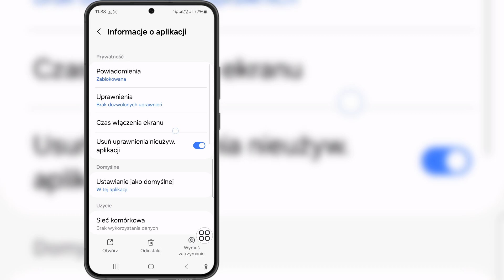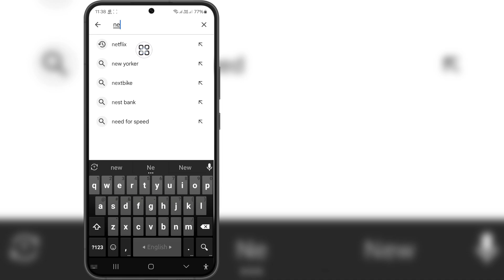Jak rozwiązać problem gospodarstwa domowego z Netflixem 2024 | Problem domowy Netflixa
Jeśli szukasz filmu o tym, jak rozwiązać problem gospodarstwa domowego z Netflixem 2024 | Problem gospodarstwa domowego z Netflixem, oto on!

 W tym filmie pokażę, jak rozwiązać problem z Netflix Household 2024 | Problem domowy Netflixa. Koniecznie obejrzyjcie filmik do samego końca. Dowiesz się, jak rozwiązać problem gospodarstwa domowego z Netflixem 2024 | Problem domowy Netflixa. Można to łatwo i łatwo zrobić z poziomu telefonu.